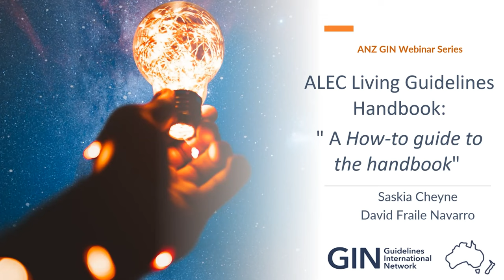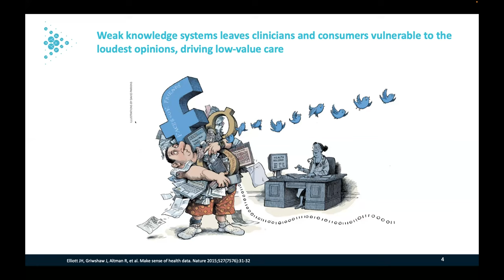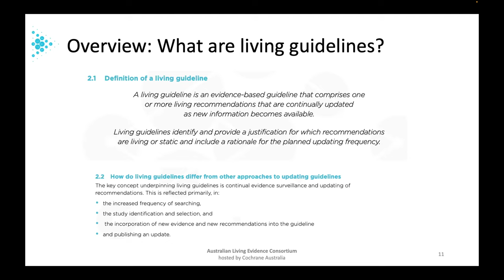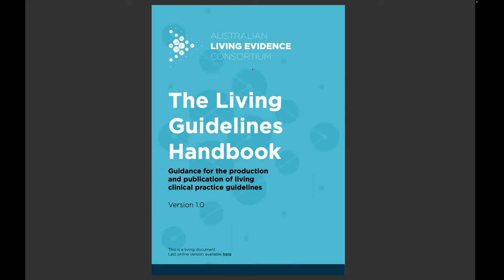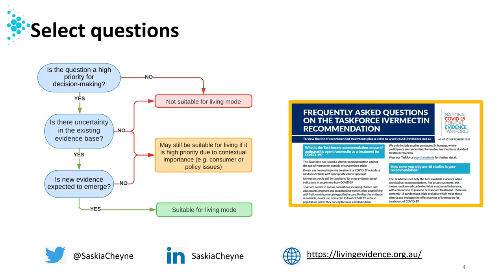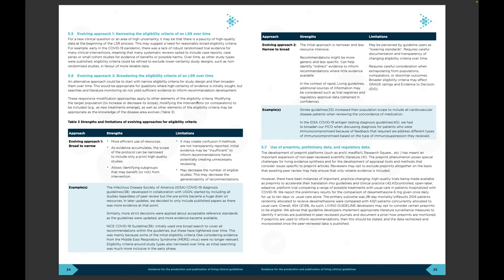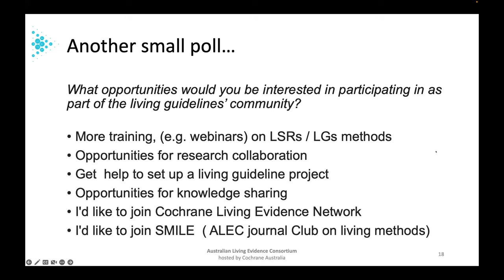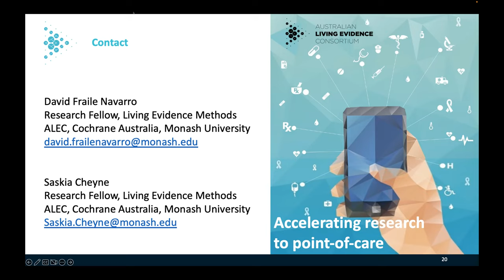ALEC Living Guidelines Handbook: " A How-to guide to the handbook" - GIN ANZ - 30th November 2022